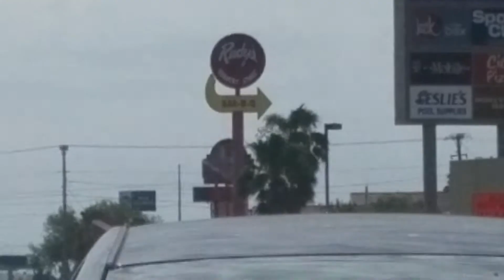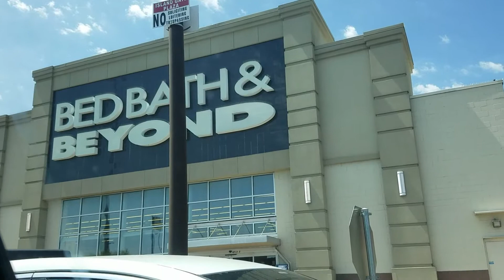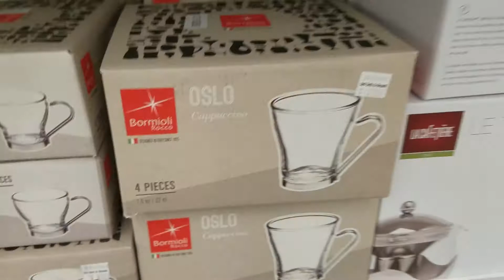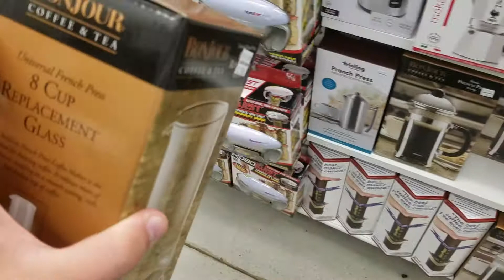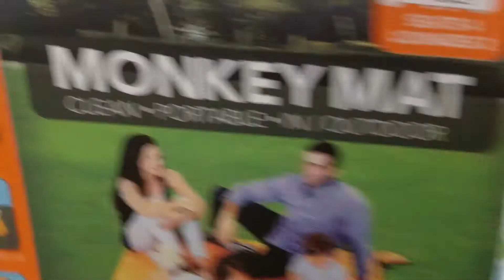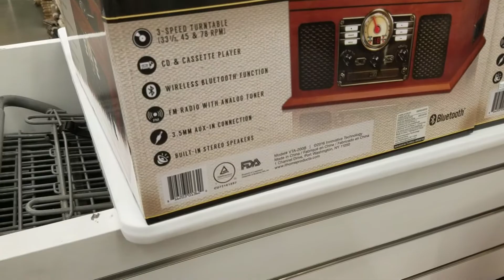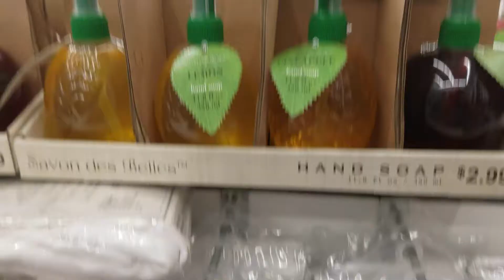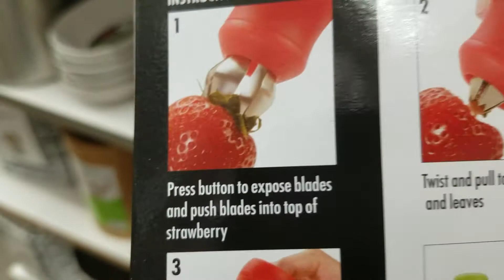BBQ With My Dad and Odd Products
My dad and I go get some food, and I check out the weird things at Bed, Bath and Beyond.

What is wrong with people